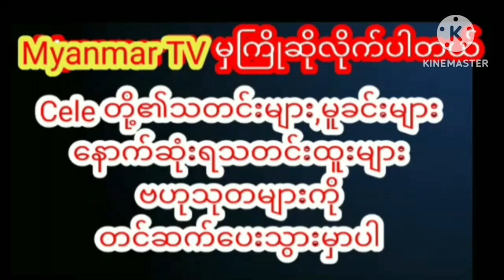သမီးလေးမသေခင် ဖြစ်ပျက်ခဲ့တဲ့ CCTV ဗီဒီယိုလေးကိုဝမ်းနည်းစွာပြလာတဲ့ချမ်းမြေ့မောင်ချိုcelebrity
သမီးလေးမသေခင် ဖြစ်ပျက်ခဲ့တဲ့ CCTV
ဗီဒီယိုလေးကိုဝမ်းနည်းစွာပြလာတဲ့